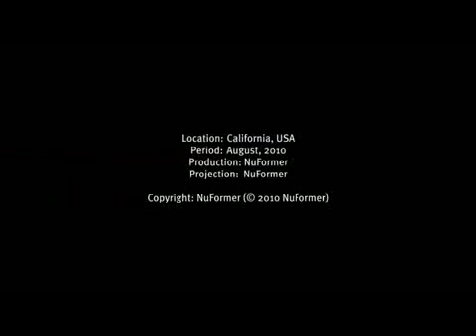soctrangdesign com 3D California USA